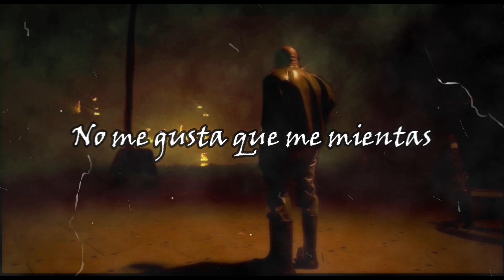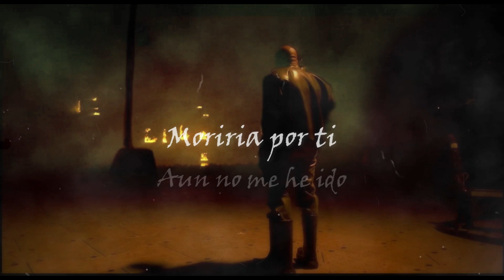True Love - XXXTENTACION & KANYE WEST cover en español (adaptacion) ANDY REVENGE ft JORDI RECINOS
La instrumental la hice yo desde cero pero me marcaron copy :c

Guatemala y Colombia broh